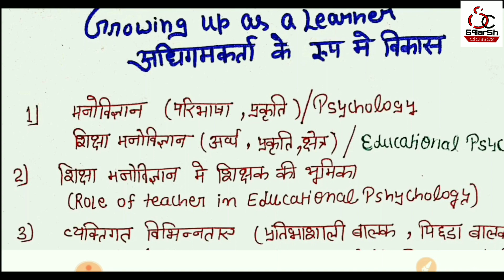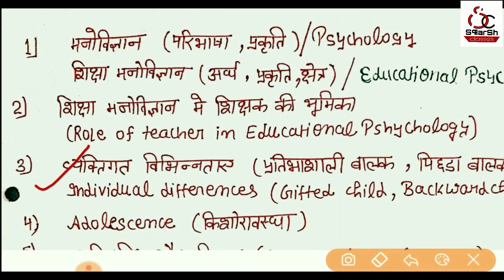Growing up as a learner cc-3 most important topics